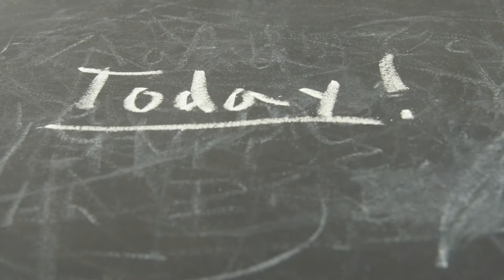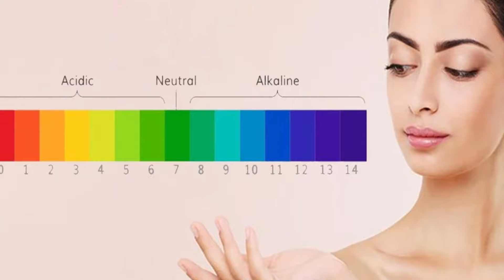Lina Wood's Secrets:(80 years old) Skincare Routine, Diet, and Fitness for Ageless Beauty"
At 80 years old, Lina Wood defies age with her radiant complexion, youthful energy, and vibrant spirit. In this revealing video, the renowned influencer and author shares her secrets to maintaining an ageless appearance through a holistic approach to skincare, diet, and fitness.
Discover Lina's meticulous skincare routine, carefully curated to address hydration, protection, and rejuvenation. From gentle cleansers to antioxidant-rich serums and nourishing moisturizers, learn the products and techniques that keep her skin glowing and healthy.
Explore Lina's nutritious and mindful diet, packed with hydrating foods, antioxidants, and healthy fats that nourish her body from the inside out. Uncover her mindful eating practices and the colorful, nutrient-dense meals that fuel her vibrant lifestyle.
Join Lina as she guides you through her well-rounded fitness regimen, combining cardiovascular exercises, strength training, and flexibility practices like yoga and Pilates. Discover how she maintains her youthful physique, muscle mass, and overall physical vitality.